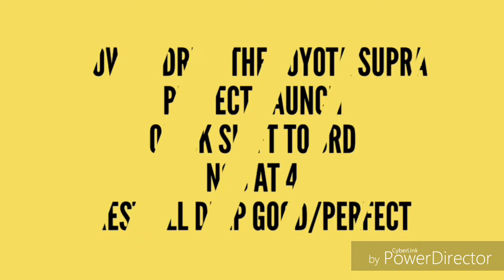CSR2 - Toyota Supra - Prestige Cup Car - How to Drive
This is a video on how to drive the Supra

Mine is not completely setup to win the PC
The PC final time is 8.5-8.6

But I will finish it up in 3-4 days.

How to Drive :
Perfect Launch
Quick Shift till 3rd
Nos at 4th gear
Rest all deep good/perfect shifts